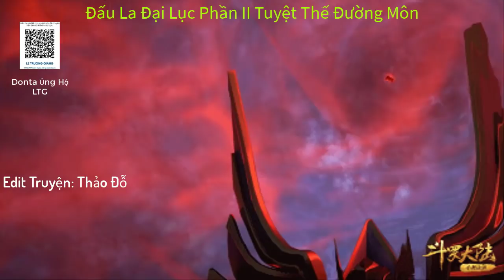Tập 966: ĐLĐL II: Long Hoàng Đấu La Long Tiêu Dao | Tuyệt Thế Đường Môn